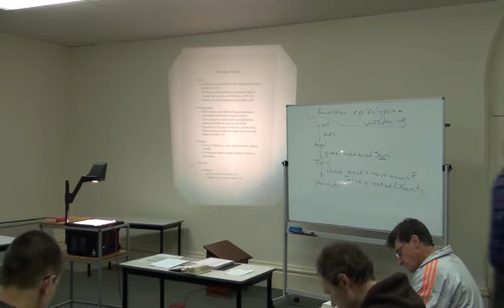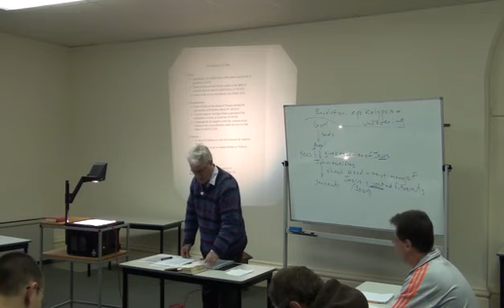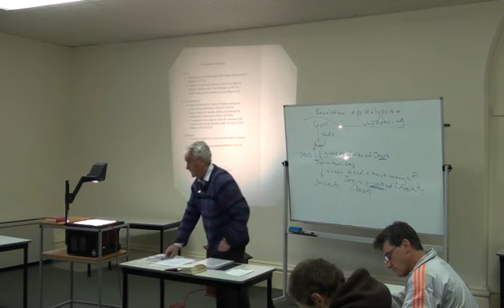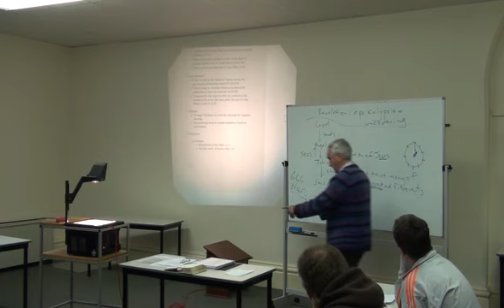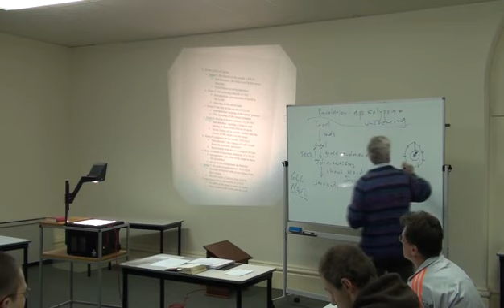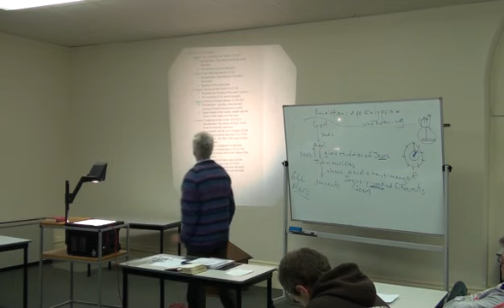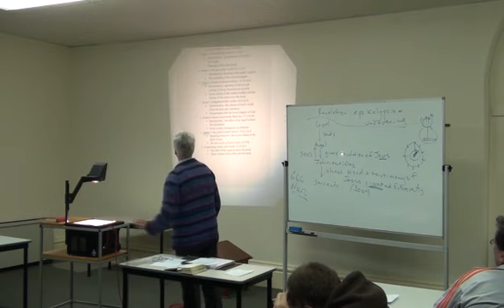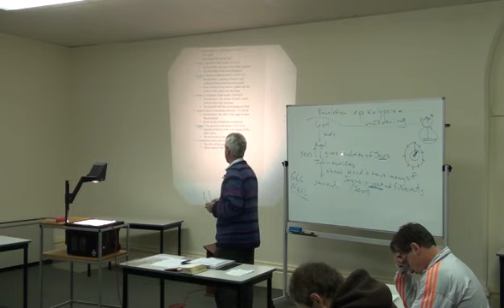Bible Introduction NT: Revelation (11b of 11)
This lecture series was recorded in 2009 at Australian Lutheran College.